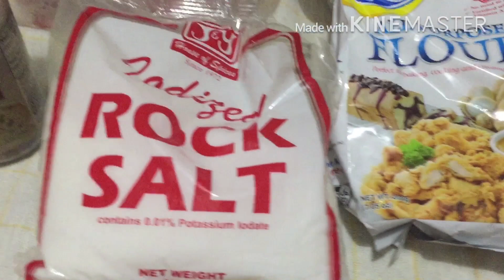How to make Lumpiang Shanghai | Homemade Recipe | C& GG TV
Homemade# Lumpia#Shanghai
This is my own style homemade Lumpiang Shanghai!
Super simple recipe pero masarap na ulam! Favorite ito ng mga kids ko super!